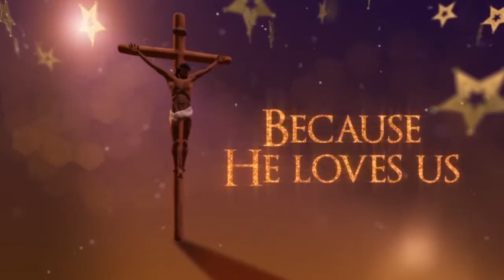Sis.Dafni margaret Davit | Jeyam TV | Prince Of Peace Media | God's Army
For More Details Call : Prince of Peace Media - Bro. Philip Deva Kumar : 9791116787

Pr. Vincent | Jeyam TV | 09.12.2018 | Prince Of Peace Media |